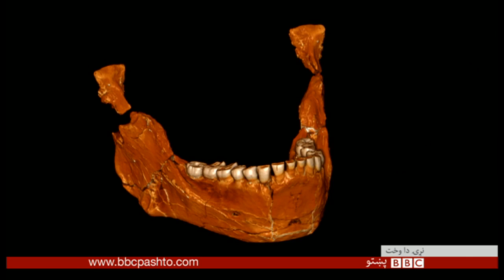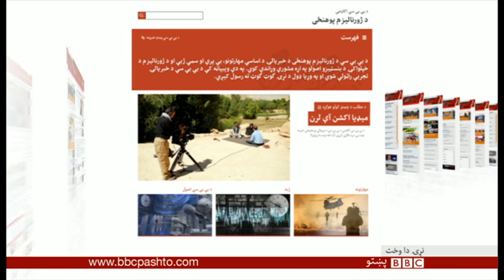BBC Pashto TV, Naray Da Wakht: 13 June 2017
د افغانستان، سیمې او نړۍ خبري پېښې، شننې، سپورټ، ساینس، ټکنالوژي، روغتیا او ډېر نور په زړه پوري مطالب له  ثنا ساپۍ سره د بي بي سي پښتو ټلويزيون په  نيم ساعته نړۍ دا وخت خپرونه کې.